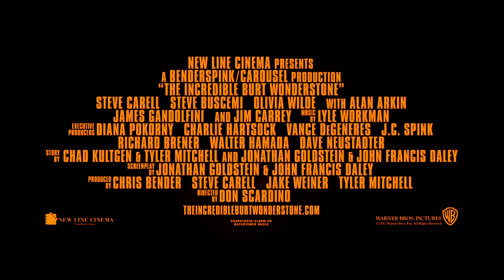The Incredible Burt Wonderstone - Trailer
Burt Wonderstone é um mágico bastante popular, que frequentemente apresenta seu show em Las Vegas. Entretanto, ele enfrenta sérios problemas quando, subitamente, perde seu parceiro de cena. Burt inicia uma busca para encontrar logo um substituto, já que terá que enfrentar seu maior rival, o também mágico Steve Haines.